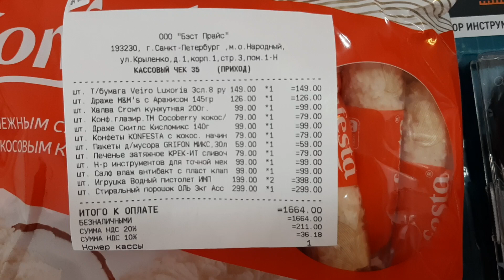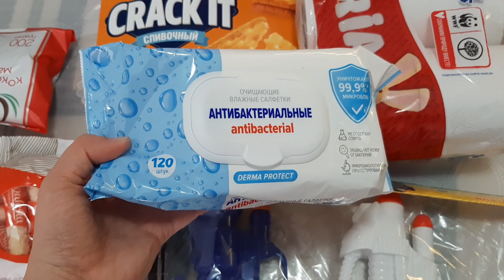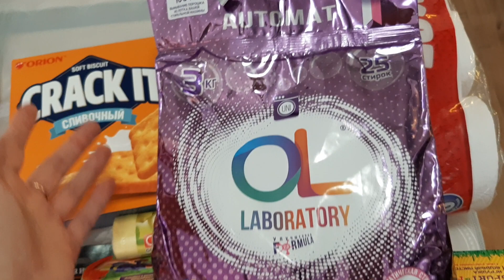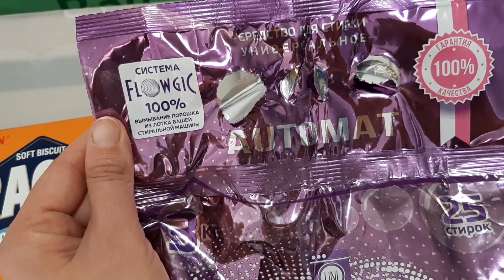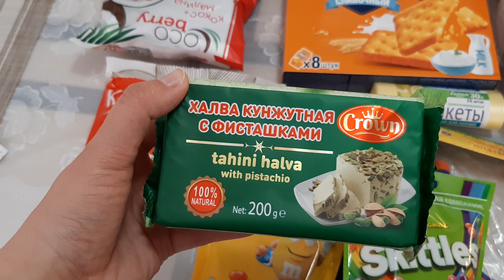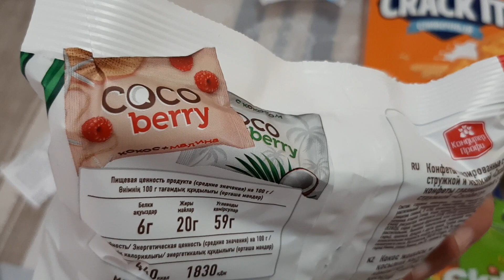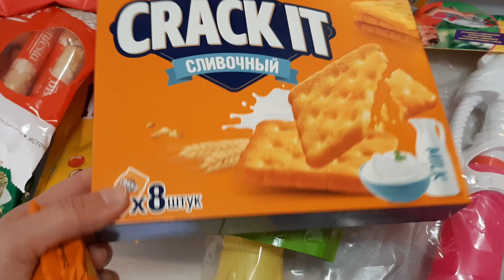Закупка в Fix price на 1700 руб Июнь 2022 Санкт-Петербург